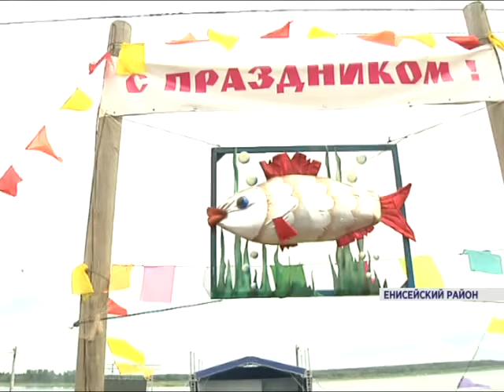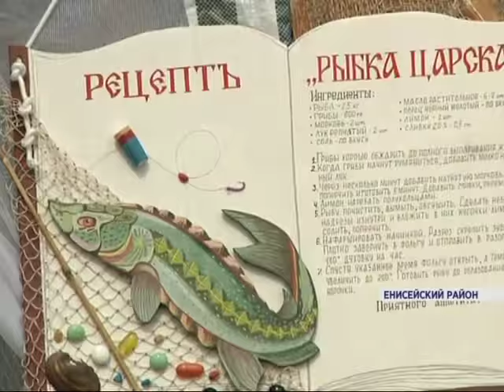Праздник «Енисейская уха» (Новости 13.07.15)